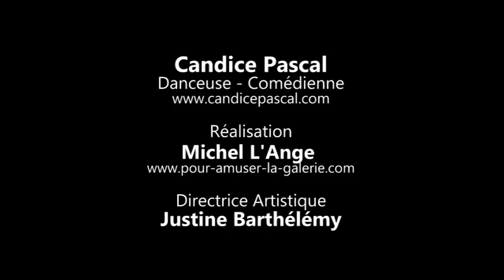test video Candice Pascal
comparatif Vimeo/Youtube via PR13